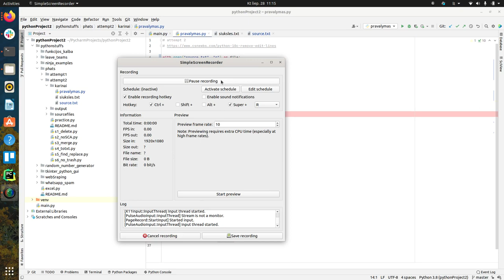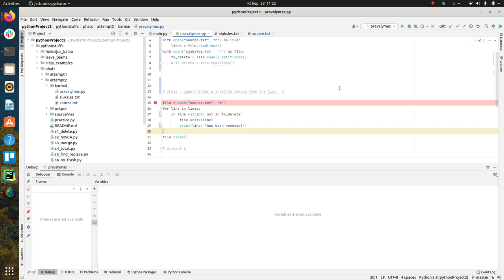Debugger naudojimas Pycharm IDE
Per kodo pavyzdį einam su debugger ir žiūrim, kas vyksta.